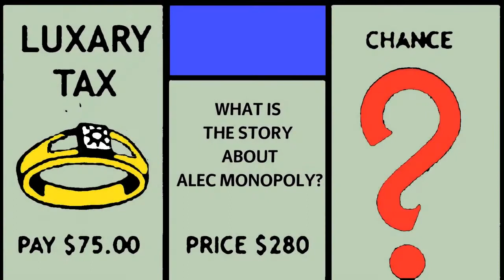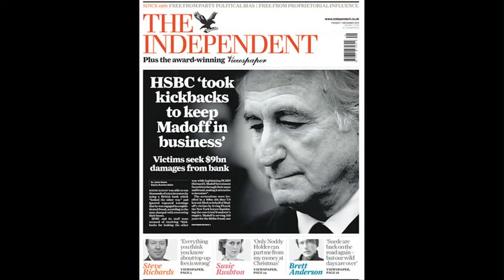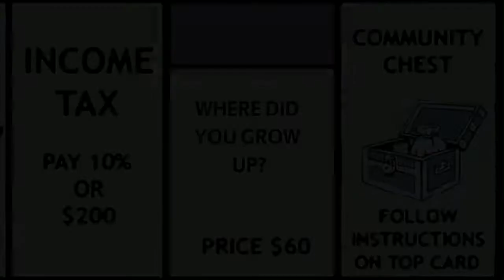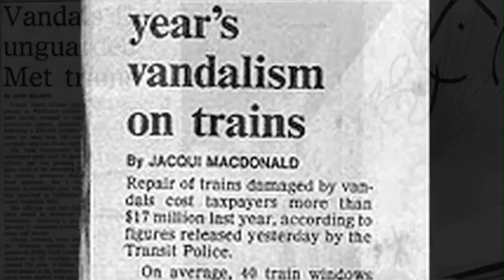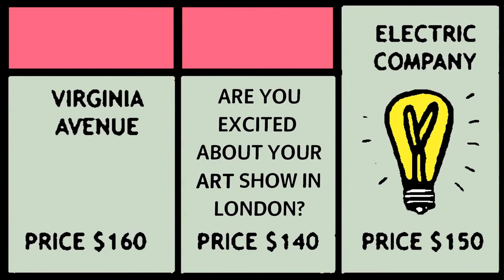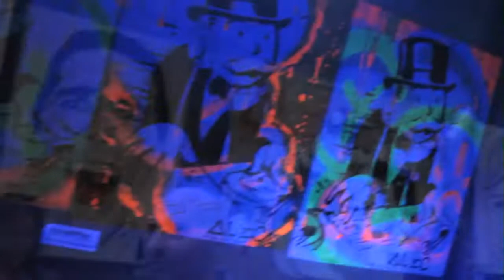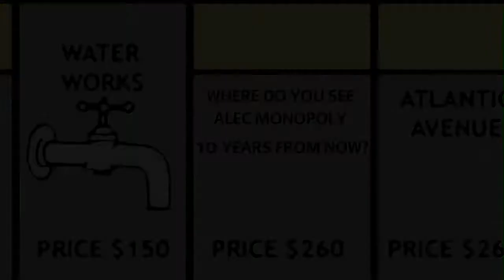ALEC MONOPOLY - THE UNTITLED MAGAZINE ISSUE 4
Directed by Indira Cesarine
Featuring Alec Monopoly
Cinematography by Indira Cesarine
Edited by John Paul Zuviate

SYNOPSIS:
Directed by Indira Cesarine, Alec Monopoly (7:43) presents the international street art sensation in his London studio, interviewed by Indira Cesarine about his artwork and upcoming exhibits. The artist discusses his inspirations, the meaning behind his work and the challenges facing street artists today. Edited by John Paul Zuviate.

View More from The Untitled Magazine!

Download The Untitled Magazine APP!